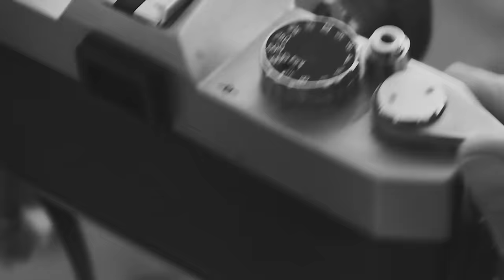Rudimental - Remember Their Names (Feat. Josh Barry) [Official Video]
The official music video for Rudimental - Remember Their Names (Feat. @JoshBarryMusic)

About Rudimental:
Rudimental are a London-based electronic outfit consisting of Piers Aggett, Amir Amor, Kesi Dryden and Leon "Locksmith" Rolle, renowned for their energetic live shows and high profile collaborations.

Their catalogue boasts the Mercury Prize nominated and Brit Award winning debut album “Home", as well as albums "We The Generation", "Toast to Our Differences" and 2021's "Ground Control".

These have spawned hits such as “Feel The Love”, “Not Giving In”, "Waiting All Night", “Bloodstream”, "Never Let You Go", "Lay It All On Me", "Sun Comes Up", "These Days" and "Let Me Live" which has seen them collaborate with a wide range of artists including; Ed Sheeran, James Arthur, Jess Glynne, Macklemore, Anne-Marie, Tom Walker, Rita Ora, John Newman, Foy Vance, Ella Eyre and many others.